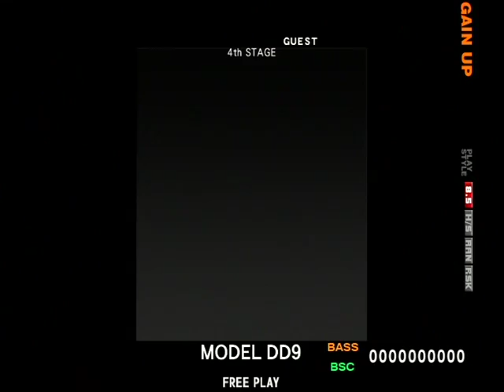MODEL DD9 BASIC/BASS